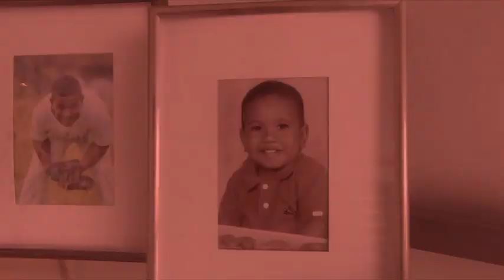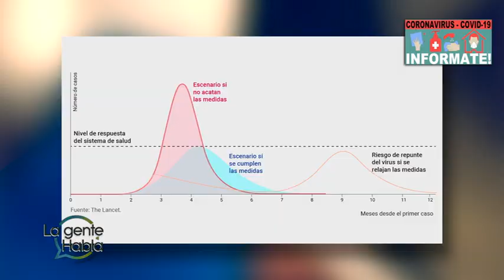LaGenteHabla/ EX - de David Ortiz rompe en silencio 🔥🔥 Entrevista Exclusiva 🔥🔥 Fary Almánzar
Programa de tv que se transmite cada Domingo por Carivision canal 26 de Claro, Tricom 67 de Aster ademas
La Gente Habla Con Dary Terrero